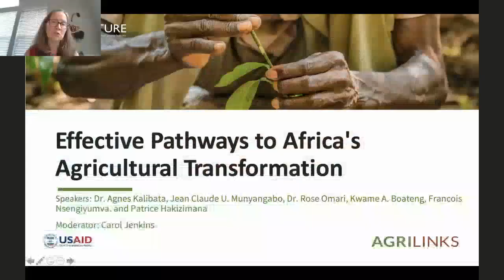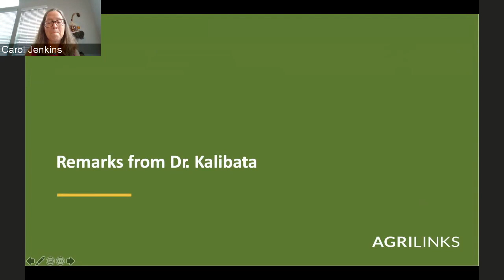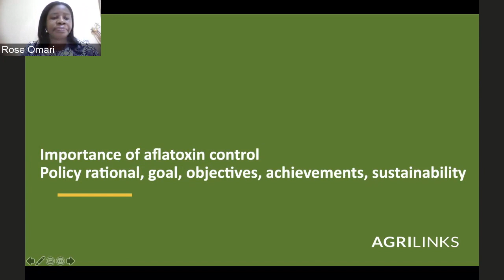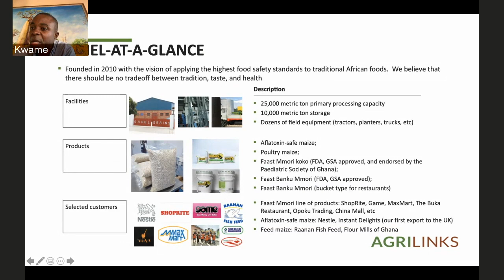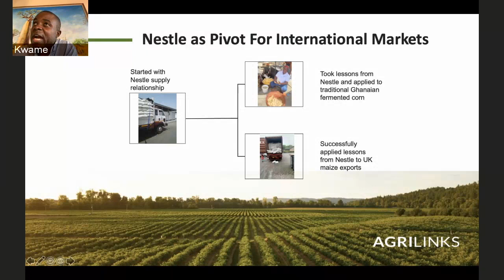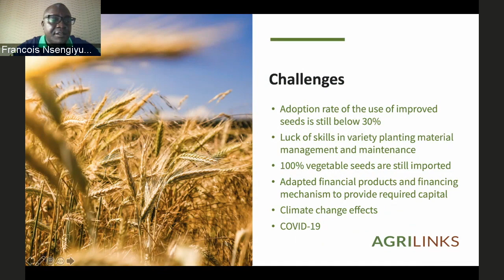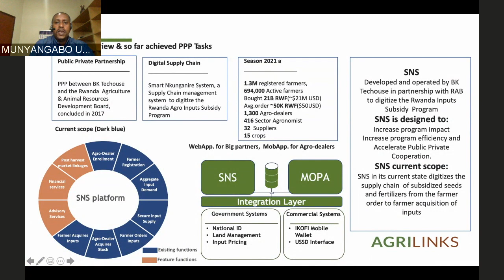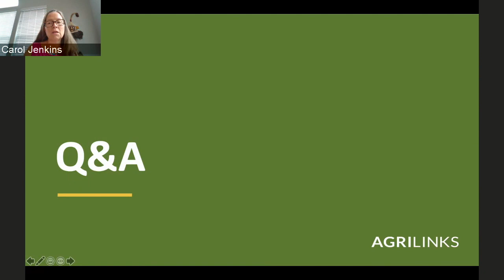Effective Pathways to Africa's Agricultural Transformation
Agriculture is Africa's primary gateway out of hunger and poverty; the sector employs 65 - 70 percent of Africa's labor force while supporting the livelihoods of 90 percent of the population. However, for the sector to lead the path to the desired food security and superior incomes for Africa, it is imperative that conversations and investments are made towards transforming the continent's agricultural work into a profitable and sustainable enterprise.

The urgency of this transformation has been made clear during the COVID-19 pandemic, where the continent has been forced to re-think its food production and distribution systems. The closure of borders, lockdowns and limitations of movement indicated the need for Africa to develop homegrown solutions for its staple food needs and market development.

It is against this backdrop that this webinar is held as a session to define the investments needed for a vibrant and functional agricultural sector that can deliver sufficient food and nutrition supplies for all as well as exciting farmer incomes. The conversation will address the roles of individual stakeholders, partnerships and leadership in building an inclusive agricultural transformation across the continent. The webinar will also define the role of public sector commitment in transforming the agriculture sector, with notable examples from successes in Rwanda. Similarly, the critical position of private sector participation shall be highlighted as supported by the transformative role of this group in uplifting Ghana's food systems.

This session is moderated by Carol Jenkins, Office Director for the Center for Agriculture-Led Growth in USAID’s Bureau for Resilience and Food Security (RFS), and will feature special opening remarks from Dr. Agnes Kalibata, UN Secretary-General’s Special Envoy to the 2021 Food Systems Summit.